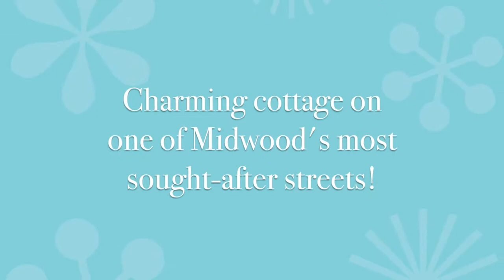Charming Cottage at 1840 Kenwood Avenue!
Charming cottage on one of Midwood's most sought-after streets. Amazing Master Suite with vaulted ceilings, French doors leading to private deck, and two closets. Master Bath with dual vanities and jacuzzi tub.